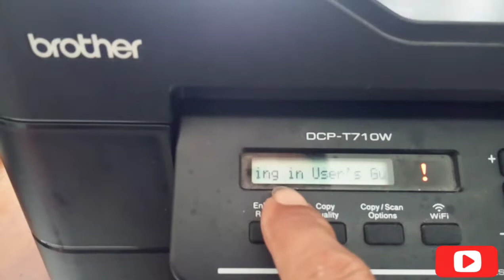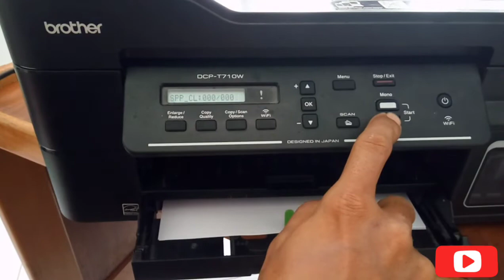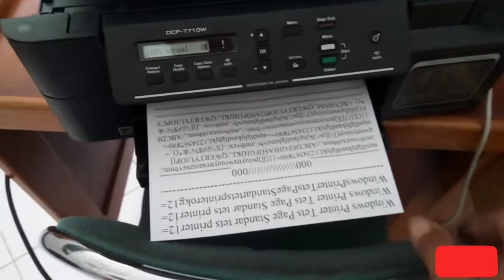Tutorial Reset Factory Printer Brother InkBox Full DCP-T310 DCP-T510W DCP-T710W DCP-T810W MFC-T910DW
Tutorial Cara Mudah Reset Factory Printer Brother InkBox Full DCP-T310 DCP-T510W DCP-T710W DCP-T810W MFC-T910DW PERAWATAN MESIN+HEAD DLL.

ALL BROTHER INKJET PRINTERS